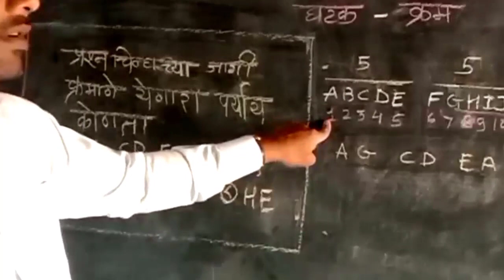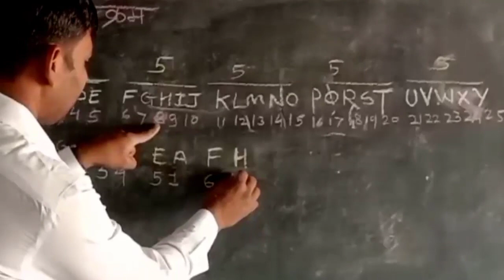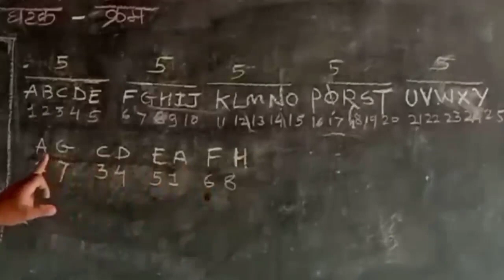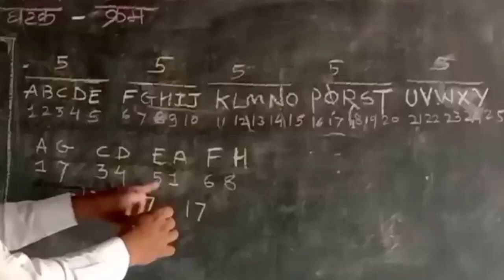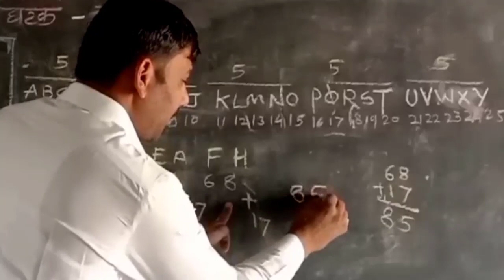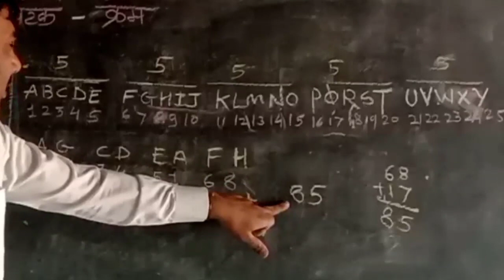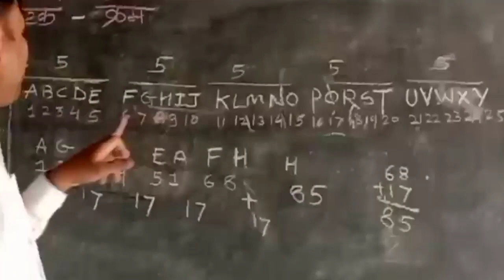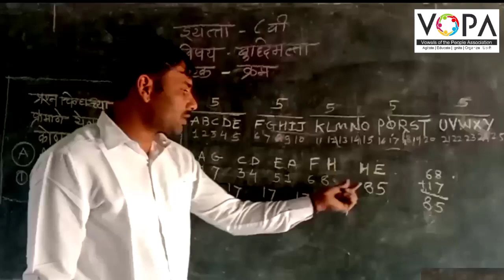८ वी । शिष्यवृत्ती । बुध्दिमत्ता । क्रम । इंग्रजी वर्णमाला । V2 । V-School